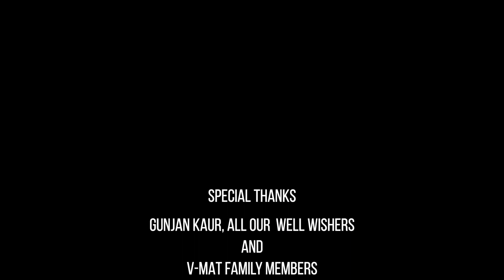Tumile Dhilkhile Cover Song : New Cover song in Hindi 2020 Best cover song(Hindi & Telugu)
This is the cover Version of Tumile Dhilkhile from the Movie Criminal, originally made in Telugu and remade in HIndi. The song includes portion from Telugu and Hindi and is sung by Aiswarya Anil and Saji Raghav. This is the new cover song By Aiswarya Anil, This latest cover song is made on 16/12/ 2020
We Dedicate it to all the music lovers and the students and parents of V-MAT.
New Cover song  by Sivaganga and Saji Raghav
new cover song in Hindi by Saji Raghav and Aiswarya